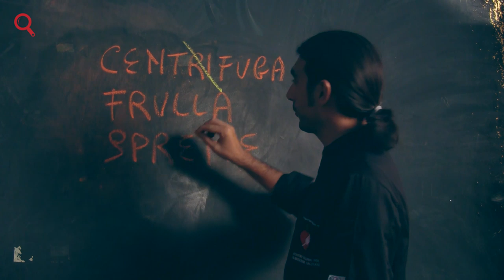Essenzia: i Vantaggi dell'essere i più lenti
Fai il pieno di Nutrienti
Solo una tecnologia Slow (lenta) ti permette di conservare vivi e attivi: vitamine, enzimi e antiossidanti di frutta e verdura!

Stile di Vita
Grazie ad Essenzia e al succo vivo contribuisci in maniera determinante ad uno stile di vita più sano.

Più frutta e verdura
Aumentare il consumo salutare di frutta e verdura non è mai stato così facile: l'estratto di succo vivo è la soluzione!

Riesci a consumare 5 porzioni di frutta e verdura al giorno?

Medici e nutrizionisti raccomandano un largo consumo di questi alimenti per la salute e il benessere, ma è realmente possibile?
Se concentri questa quantità di frutta e verdura in alcuni bicchieri di succco vivo, tutto questo diventa realtà!